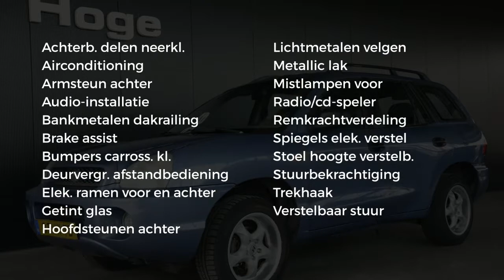Hyundai Santa Fe 2.0I-16V Airco Trekhaak Nieuwe APK Inruil mogelijk